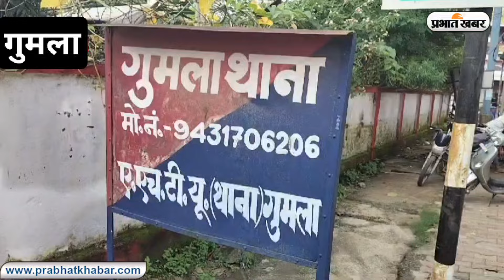gumla_news//पत्नी की मौत#शव लेकर गांव पहुंचे पति को ग्रामीणों ने पीटाशव लेकर भागा पतिहत्या का आरोप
durjay_paswan#gumla
दम्पति के बीच हाथापाई में पत्नी की मौत,शव लेकर पैतृक गांव पहुंचे पति की ग्रामीणों ने की धुनाई,नहीं करने दिया शव दफन।

गुमला सदर थाना क्षेत्र के कुंबा टोली भठाखोइर तेलगांव में गुरुवार को SI बबीता कुमारी पहुंच सिविल निवासी धनवीर मुंडा के 42 वर्षीय पत्नी सुनीता उरांव के शव को कब्जे में लेकर पंचनामा करते हुए सदर अस्पताल में पोस्टमार्टम करा पति को सौंप दिया।जिसके बाद धनवीर शव को एंबुलेंस से लेकर गुरुवार की देर शाम अपने पैतृक गांव सिविल पहुंचा।जहां पर परिजनों व ग्रामीणों द्वारा पत्नी की हत्या कर शव लाने से आक्रोशित हो उठे और उसकी धुनाई शुरू कर दी जिसके बाद गांव में शव को उतारने नहीं दिया।जिसके बाद देर रात शव को लेकर सदर थाना लौटा।
वहीं इधर पुलिस द्वारा बनाए गए पंचनामा में सर में चोट लगने की वजह से मृत्यु होना बताया गया है।जबकि धनवीर ने बताया कि नशे की हालत में दोनों के बीच हाथापाई हुई जिससे दीवाल से टकराने की वजह से सुनीता की मौत हो गई।